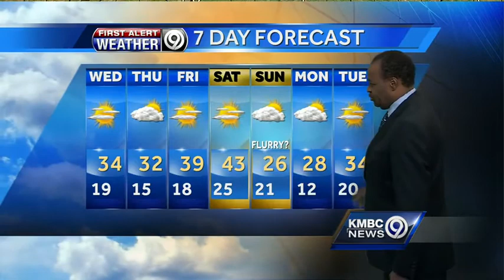Evening flakes possible tonight, weather looks good for Santa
KMBC's Bryan Busby gives you your Christmas Eve forecast.